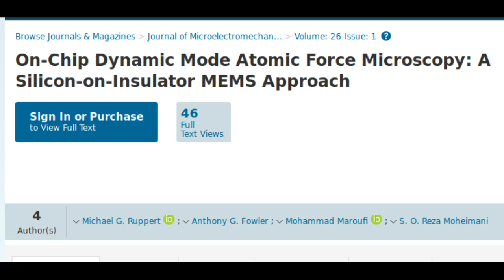Engineers Shrink Microscope to Dime-sized Device. MEMS-based Atomic Force Microscope (AFM) on Chip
Researchers at The University of Texas at Dallas have created an atomic force microscope on a chip, dramatically shrinking the size — and, hopefully, the price tag — of a high-tech device commonly used to characterize material properties.

A standard atomic force microscope is a large, bulky instrument, with multiple control loops, electronics and amplifiers.

The researchers have managed to miniaturize all of the electromechanical components down onto a single small chip.

An atomic force microscope (AFM) is a scientific tool that is used to create detailed three-dimensional images of the surfaces of materials, down to the nanometer scale — that’s roughly on the scale of individual molecules.

The UT Dallas team created its prototype on-chip AFM using a microelectromechanical systems (MEMS) approach.

A classic example of MEMS technology are the accelerometers and gyroscopes found in smartphones,

The MEMS-based AFM is about 1 square centimeter in size, or a little smaller than a dime. It is attached to a small printed circuit board, about half the size of a credit card, which contains circuitry, sensors and other miniaturized components that control the movement and other aspects of the device.

One of the attractive aspects about MEMS is that  we can mass produce them, building hundreds or thousands of them in one shot, so the price of each chip would only be a few dollars. As a result, we might be able to offer the whole miniature AFM system for a few thousand dollars.
A reduced size and price tag also could expand the AFMs’ utility beyond current scientific applications.

Courtesy for the image of traditional AFM - Wikipedia / Zureks